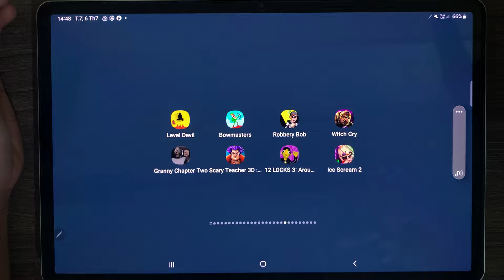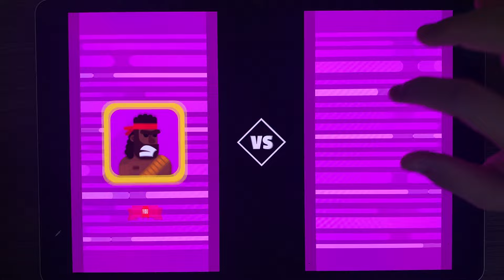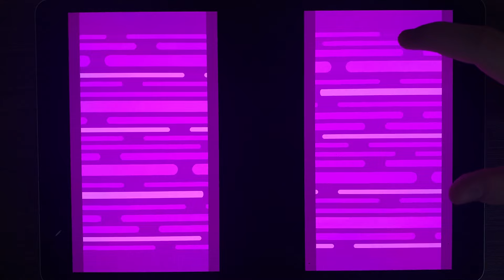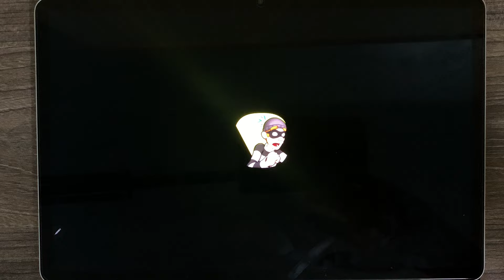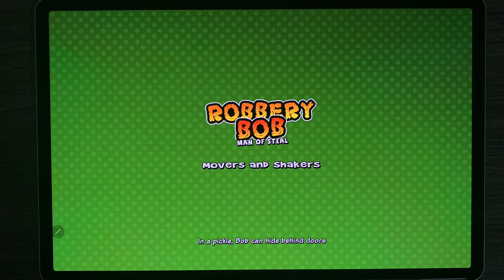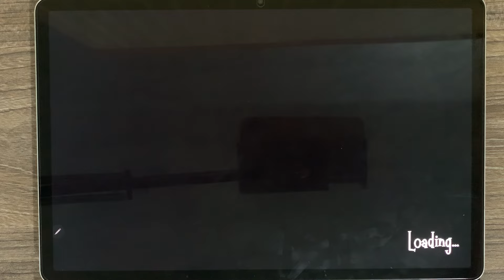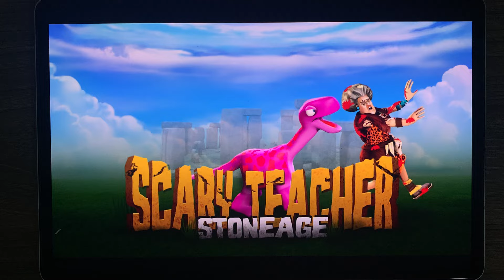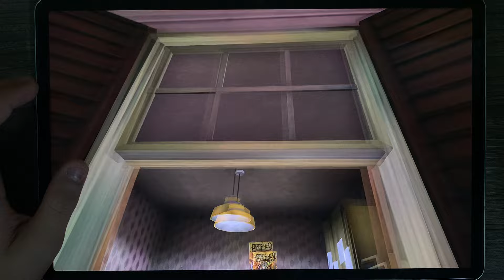Level Devil,Witch Cry,Granny Chapter Two,Scary Teacher 3D,Ice Scream 2 - Gameplay Walkthrough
Level Devil,Bowmasters,Robbery Bob,Witch Cry,Granny Chapter Two,Scary Teacher 3D,Ice Scream 2 - Gameplay Walkthrough